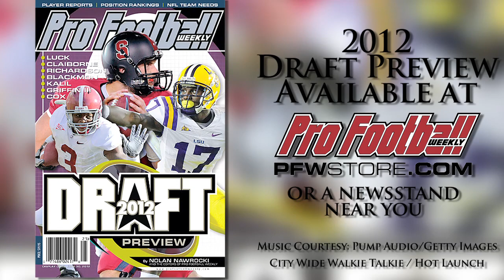Notre Dame LB Darius Fleming Draft Profile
Notre Dame LB Darius Fleming is a bit undersized for his position, but Nolan Nawrocki says the team that drafts him will love his intangibles and could turn him into a better pro than college player.